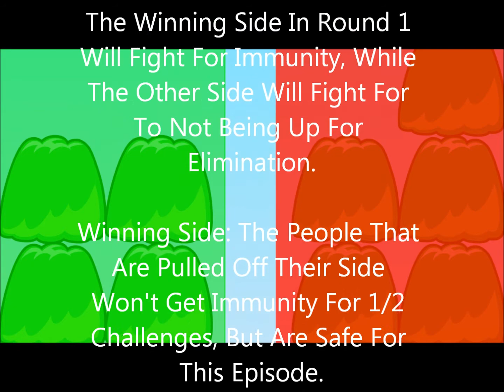R.O.C.K 1A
There Will Be Confessionals In 1B. And You Must Send Your Answer Through PM!